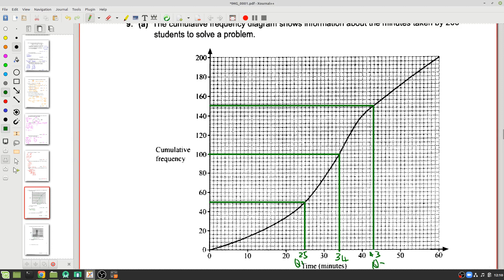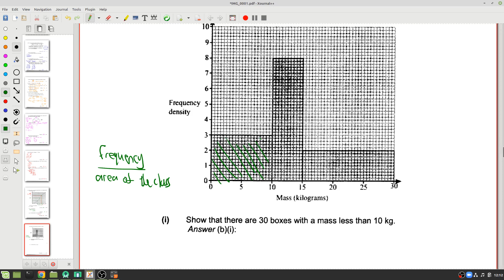Khomas August 2020 P1 Q9